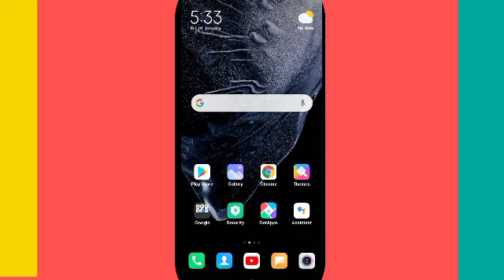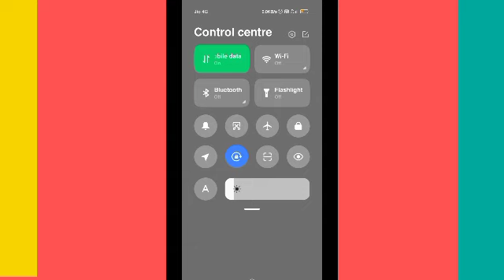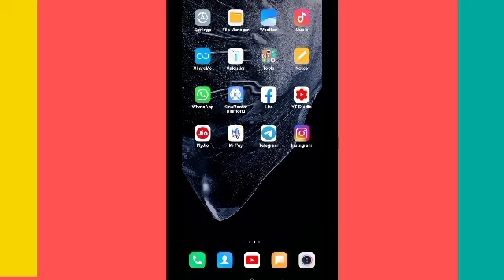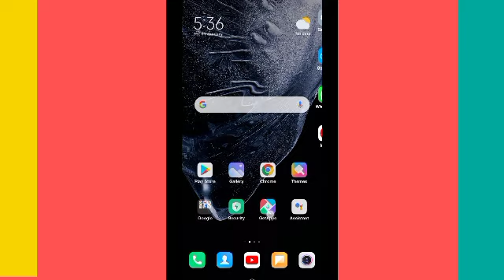Redmi Note 9 Update ||12.6.0|| 6+ New features And Lag fixes ..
Video: In this video i am going to share some features and lags which are recently received in redmi note 9 new update 12.6.0.

So in this video mai aapko batunga kuch naye lags jo aaye hai unke solutions aur kuch tips and tricks becoz as you know it is a channel || easy tech ke tips ||...

Equipment Use:-
1). No costly equipment is used .
2). Only mobile phone is used .
3). Only from this mobile i record and edit my video .

👉👉[Mai kuch kahna chahta hu]👈👈 : Guys i don't want a much views or like in my videos .The thing which i want is that only the 2-3 views in my videos and likes
Only. Because  by seeing the some views i motivate to upload videos in youtube .🙏🙏🙏

redmi, redmi note 9, Redmi,redmi9prime,
mi, miui12,